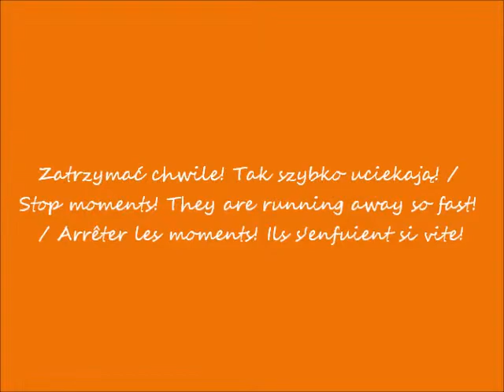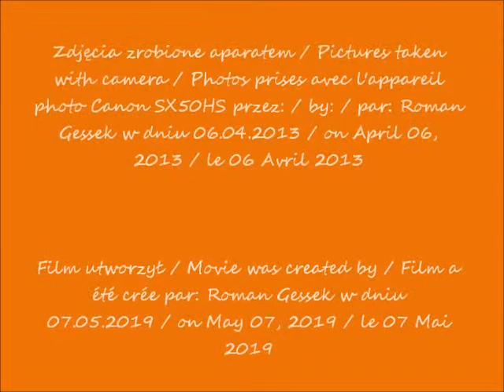2019 05 07 2013 04 06 Ateny Grecja Grecka Biblioteka Narodowa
KRAJOWA BIBLIOTEKA GRECJI w Atenach - w oczach Romana / NATIONAL LIBRARY OF GREECE in Athens - in Roman's eyes / BIBLIOTHEQUE NATIONALE DE GRECE à Athènes - dans les yeux de Roman
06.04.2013